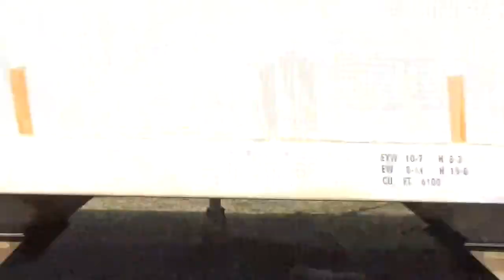WPCA-11 Flying North Along the Penns Grove Secondary with SD40-2 #8817 in NJ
Today's edition of significant local WPCA-11 was moving at a fast clip throughout its run, although slowed at the end with a potential problem to the horn among other things in Thorofare.  The conductor actually had to hop locomotives while the train was moving.  It is led by CSX #8817 and is seen in Carneys Point, Bridgeport, the Paulsboro-West Deptford Causeway, and Thorofare.